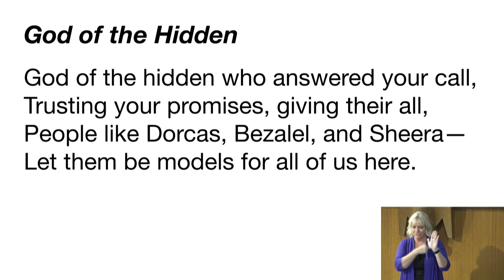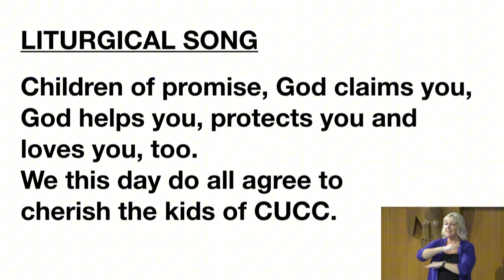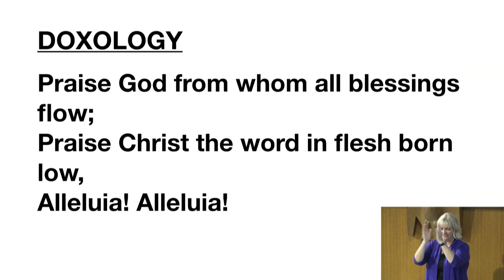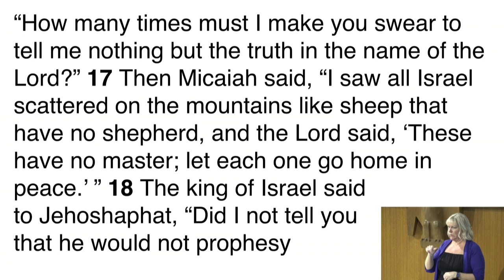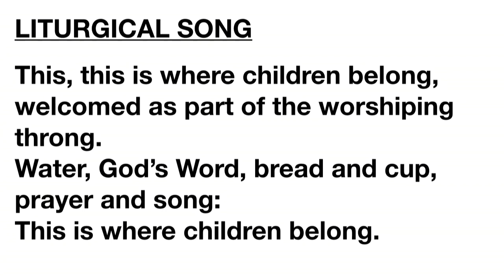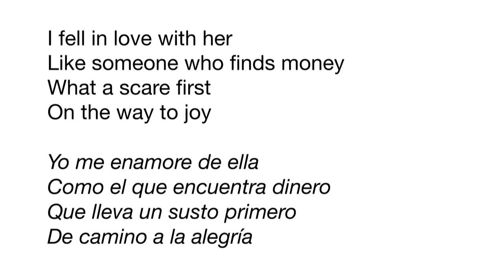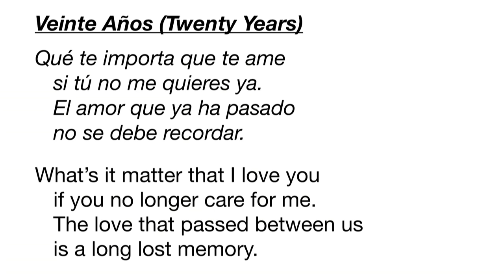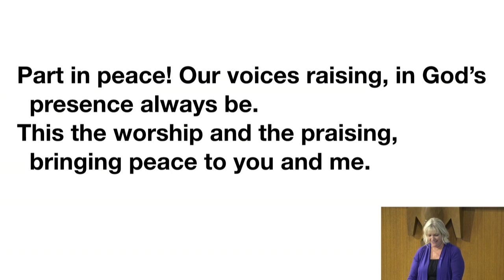Claremont UCC- Sunday Worship [10-06-24]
The Bible is full of prophets beyond just the ones with books named after them. In the book of 1 Kings we meet a prophet named Micaiah who is willing to share a hard truth with King Ahab of Israel, even though 400 other people are telling the king exactly what he wants to hear. Join Pastor Jacob as he invites us to step out of our echo chambers and listen for a God who is calling us into a deeper and more compassionate faith.

233 W Harrison Ave.